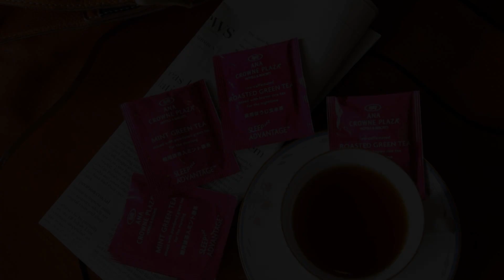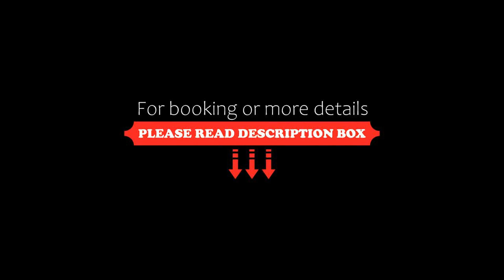ANA Crowne Plaza Niigata, an IHG Hotel, Niigata, Japan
About Property:
Located a 10-minute walk from JR Niigata Station, ANA Crowne Plaza Niigata offers elegant guest rooms, 5 fine restaurants and a bar on the top floor. Bicycle rentals are available at an extra charge, while free WiFi can be used throughout the property.
All rooms feature comfortable beds, an ample desk and a flat-screen TV with pay-per-view channels. The private bathroom has a bathtub and free toiletries.
The Niigata Crowne Plaza Hotel prov...
Property Type: Hotel
Address: 950-8531 Niigata, Niigata, Chuo-Ku Bandai 5-11-20 , Japan
Searching For
1. ANA Crowne Plaza Niigata - an IHG Hotel - Niigata - Japan
2. ANA Crowne Plaza Niigata - an IHG Hotel - Niigata - Japan Address
3. ANA Crowne Plaza Niigata - an IHG Hotel - Niigata - Japan Rooms
4. ANA Crowne Plaza Niigata - an IHG Hotel - Niigata - Japan Amenities
5. ANA Crowne Plaza Niigata - an IHG Hotel - Niigata - Japan Offers and Deals
Audio Credit:
Track Title: Subway Dreams
Artist: Dan Henig